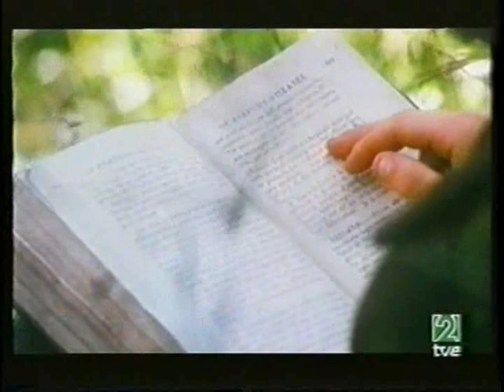Qué grande es el cine: Black Jack (parte 3)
podrás buscar todos los coloquios mucho más cómodamente filtrando por título, por año, por fecha de emisión, por directores, por actores, por tertuliano e incluso un top de cineastas mas habituales.